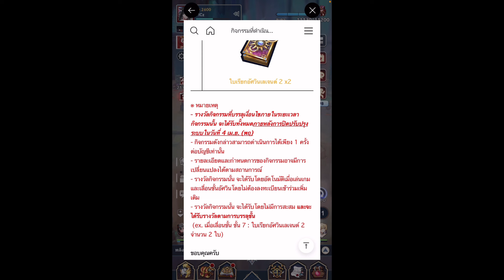Seven Knight Idle Adventure : พาสแชลเลนเจอร์ผู้พิทักษ์ปูกิ และ รีรันซุนหงอคง